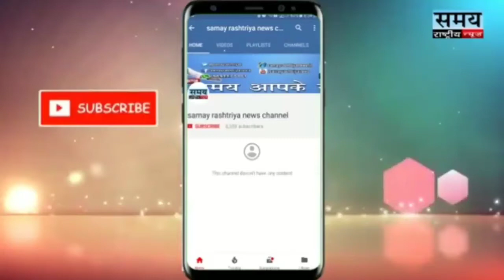रास लीला 2018 का हुआ एलान